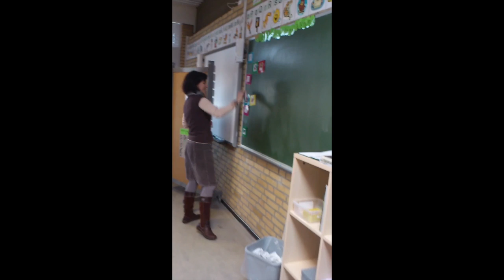Happy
Denne video handler om Happy